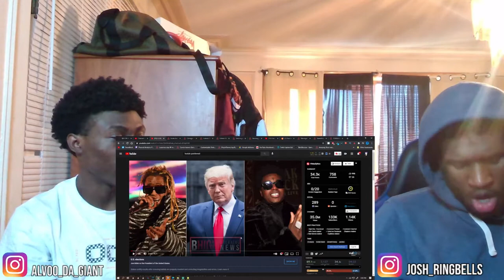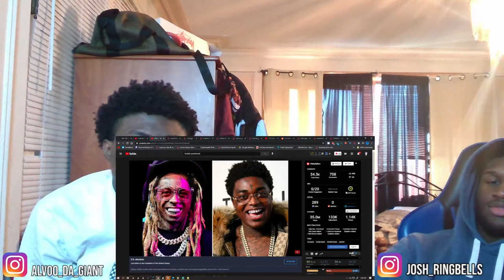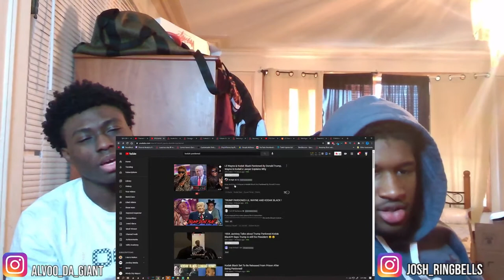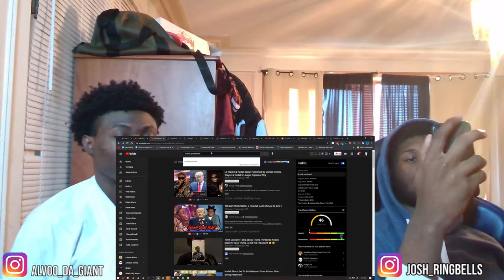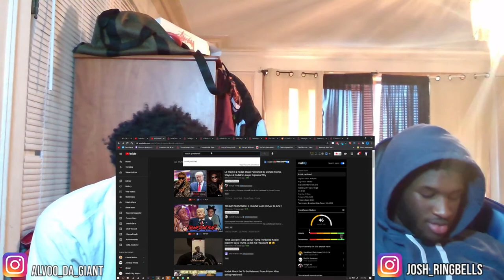Kodak Black & Lil Wayne Free From Prison! Donald TRUMP PARDONS